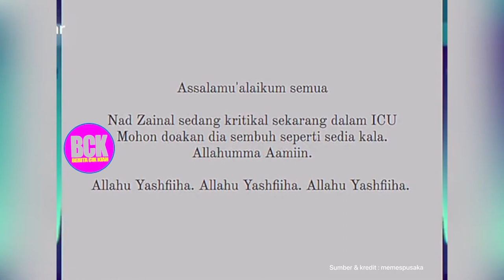MARSHA SEBAK CERITA KEADAAN NAD ZAINAL, UNGKU AZIZ TURUT KONGSI PUNCA SAKIT